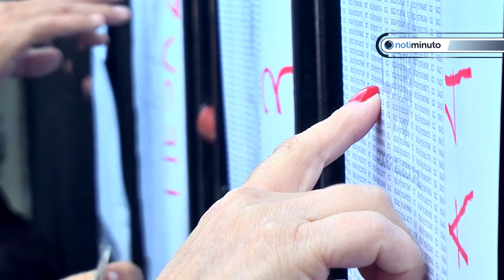Quieren abolir la Asamblea Nacional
Luz Rodríguez
Notiminuto.com